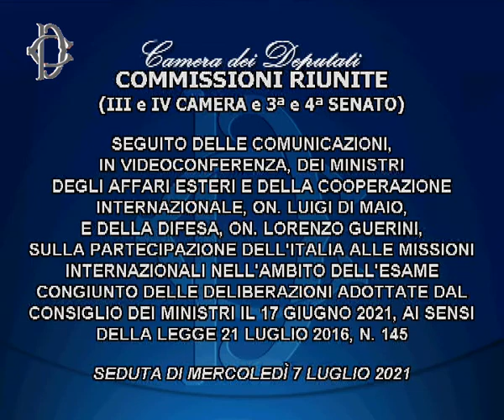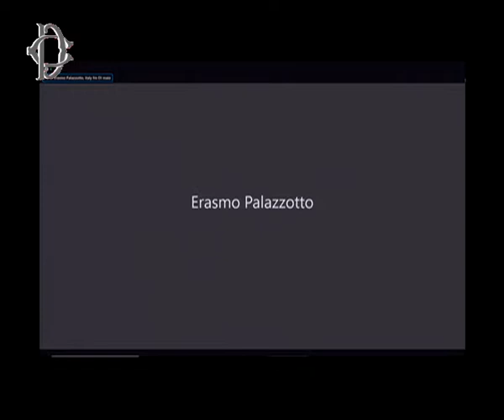Seguito delle comunicazioni dei Ministri Di Maio e Guerini sulle missioni internazionali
Presso le Commissioni riunite Esteri e Difesa di Camera e Senato (Palazzo Montecitorio - Sala della Regina) i Ministri degli Affari esteri e della cooperazione internazionale, Luigi Di Maio, e della Difesa, Lorenzo Guerini, hanno svolto a nome del Governo, il seguito delle Comunicazioni sulla partecipazione dell’Italia alle missioni internazionali nell’ambito dell’esame congiunto delle Deliberazioni adottate dal Consiglio dei Ministri il 17 giugno 2021, ai sensi della legge 21 luglio 2016, n. 145 (Doc XXV, n. 4 e Doc XXVI, n. 4).
07 Luglio 2021 ore 13:45